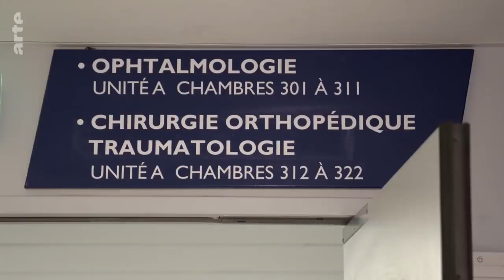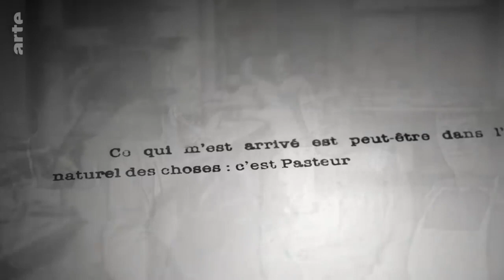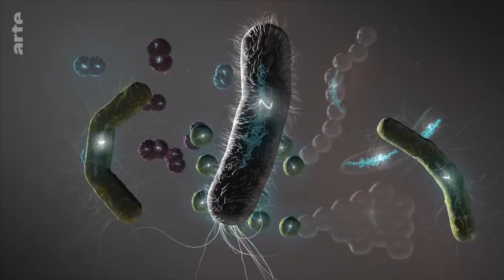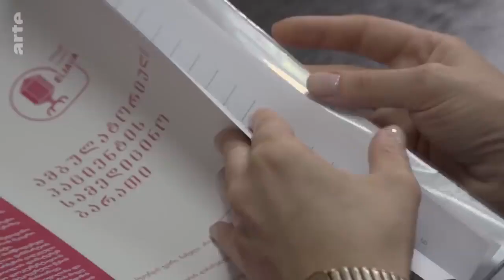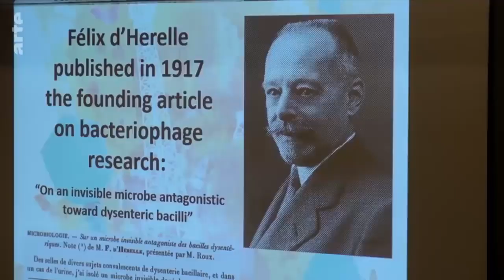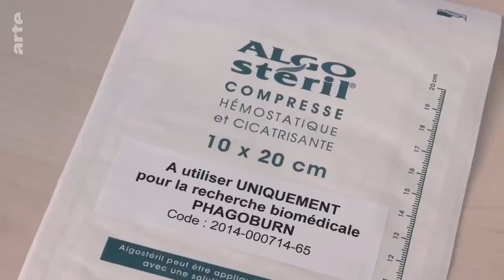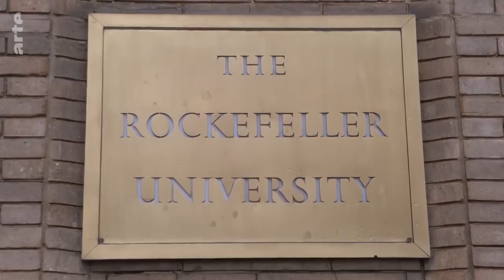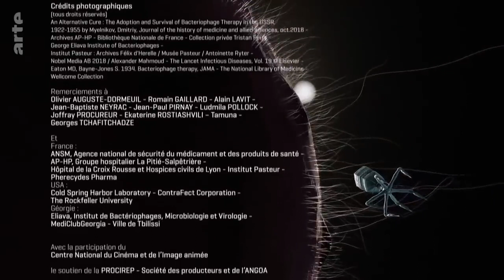L'incroyable histoire des tueurs de bactéries ARTE 22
Superbe reportage porteur d'espoirs